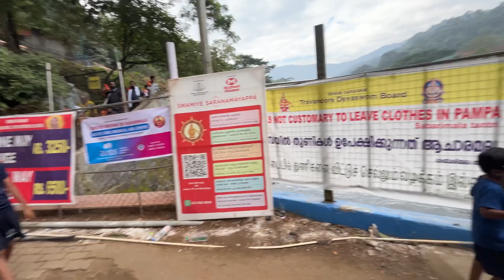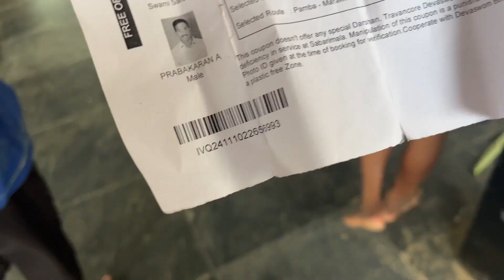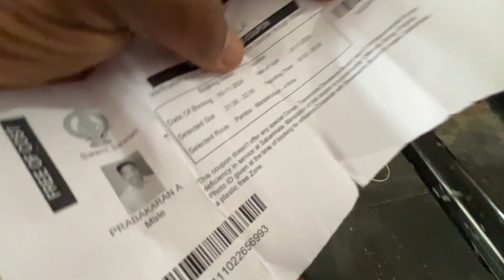Pamba to Sabrimalai